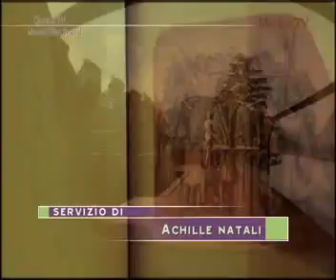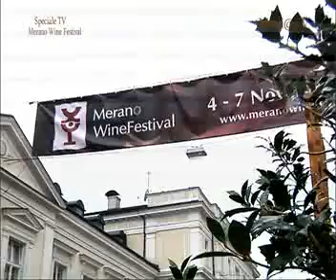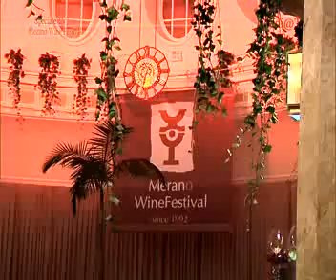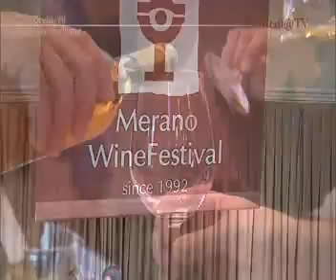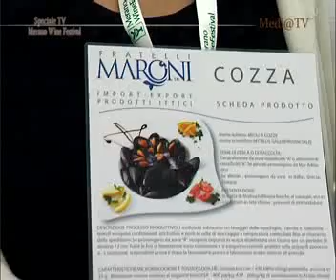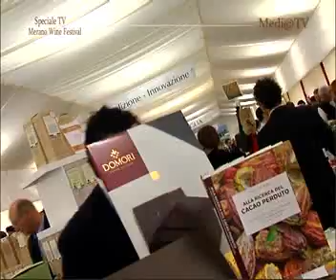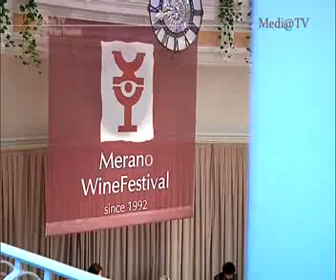SPECIALE MERANO WINE FESTIVAL 2011